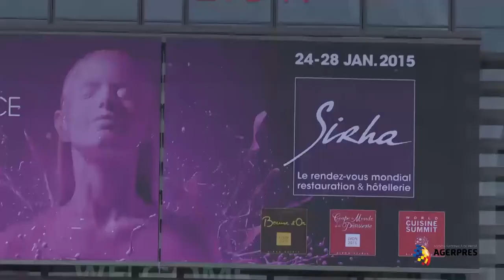Premiile Cupei Franţei la Patiserie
Festivitatea de premiere a câştigătorilor concursului Cupa Franţei la Patiserie, concurs desfăşurat în cadul Salonului Sirha, dedicat gastronomiei şi industriei hoteliere, de la Lyon